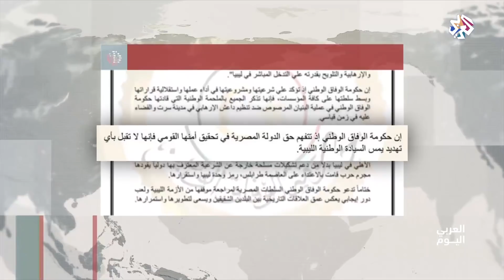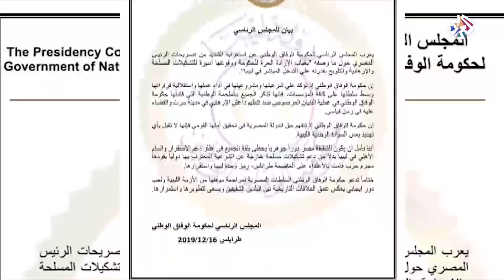حكومة الوفاق ترد على تصريحات السيسي│العربي اليوم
أعربت حكومة الوفاق الليبية عن استغرابها من تصريحات الرئيس المصري عبد الفتاح السيسي التي شكك فيها في استقلالية الحكومة الليبية وقال إنها أسيرة للتشكيلات المسلحة والإرهابية ملوحا في ذات السياق بقدرته على التدخل المباشر في ليبيا.
وقالت حكومة الوفاق إنها تتفهم مخاوف مصر على أمنها القومي مؤكدة انها لا تقبل أي تهديد، وداعية القاهرة إلى لعب دور إيجابي يعكس عمق العلاقات التاريخية بين البلدين.